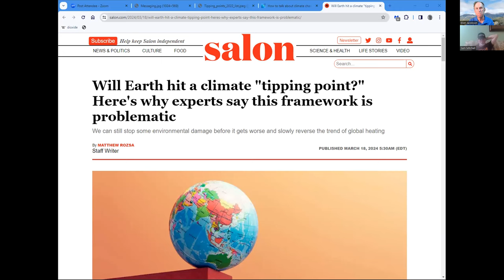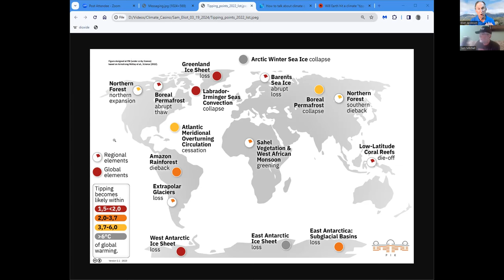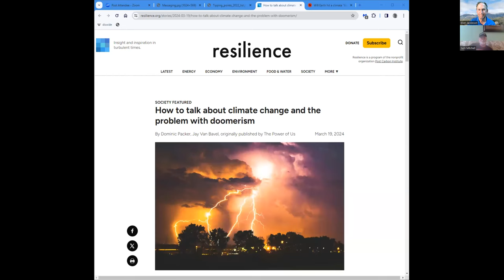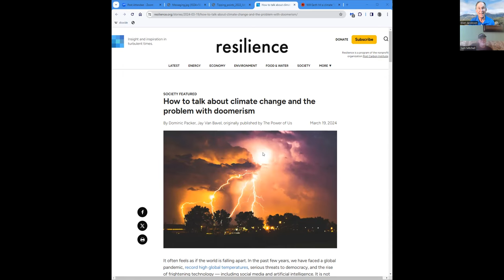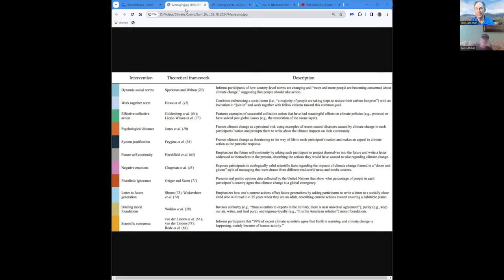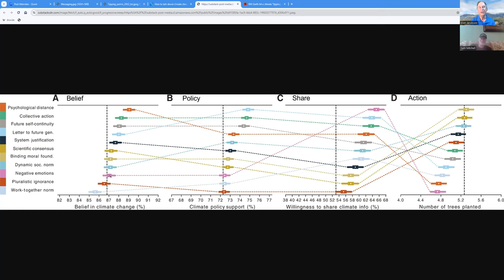Hansen and Doomers and Tipping Points, Oh My!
Will earth hit a climate tipping point? Here's why experts say this framework is problematic: